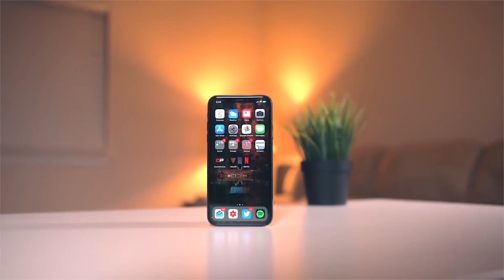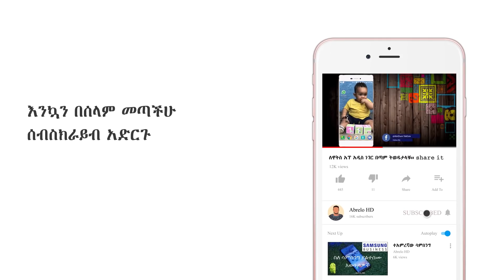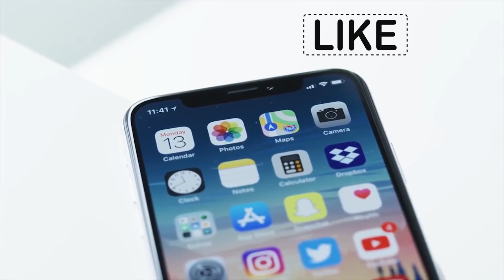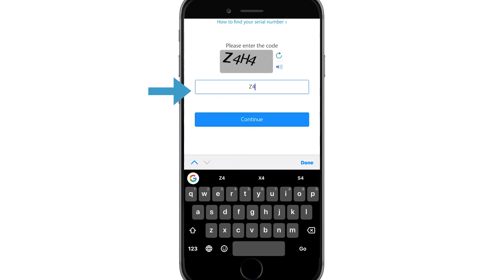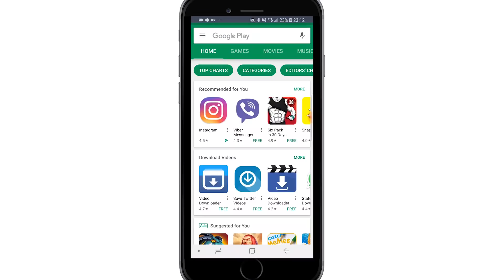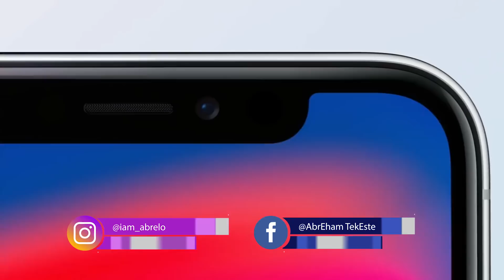ኦርጂናል ስልኮችን ተመሳስለው ከሚሰሩት ስልኮች መለያ መላ (እንዳትሸወዱ). Identifying original phones from the Fake phones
ኦርጂናል ስልኮችን ተመሳስለው ከሚሰሩት እንዴት በቀላሉ መለየት እንችላለን(እንዳትሸወዱ).

Today i will show you how to Identify original iPhone from the Fack ones.

 አስተያየታችሁን ጻፉልኝ
ላይክ አድርጉ

💌Post Box
    51114  Addis Ababa, Ethiopia